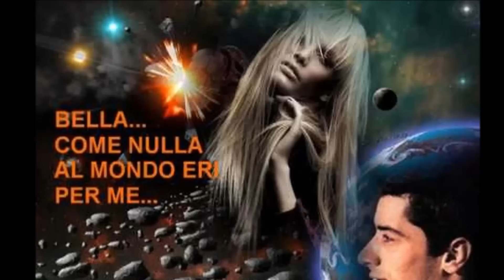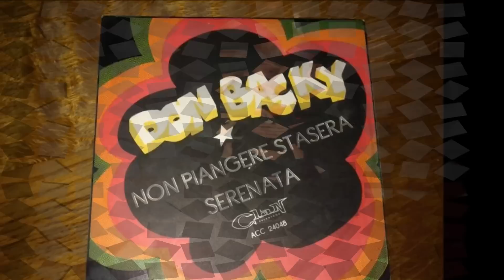Don Backy- Io Che Giro Il Mondo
Io Che Giro Il Mondo  1964